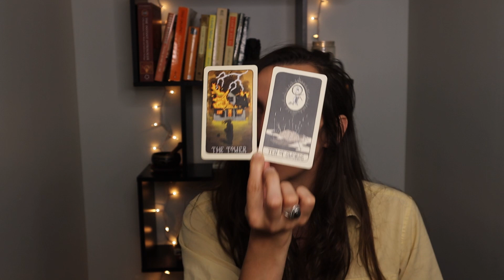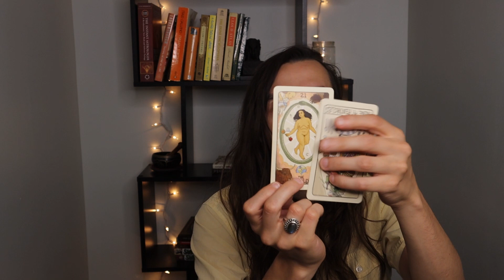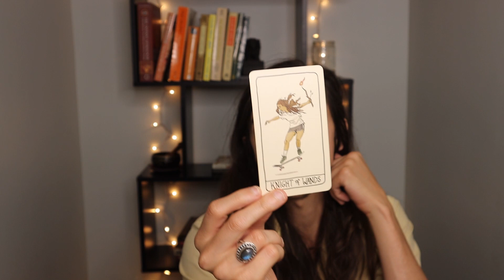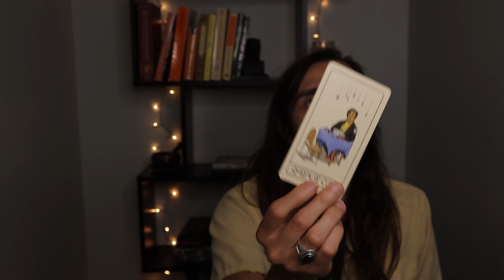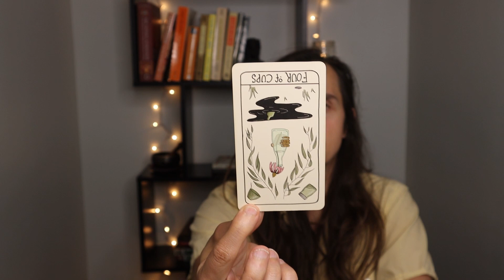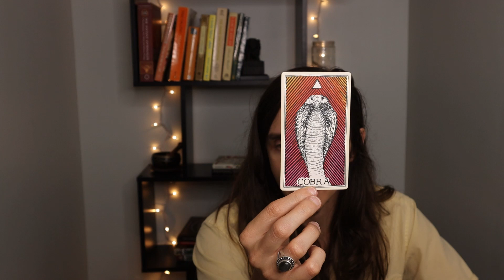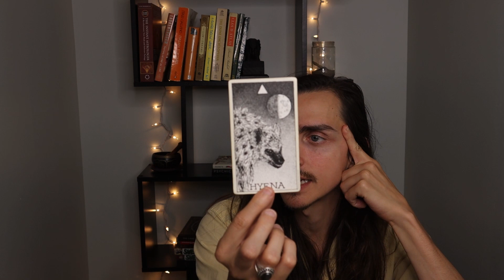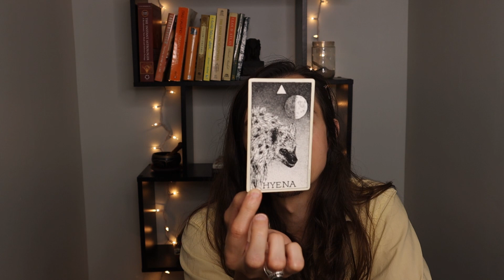Cancer ♋︎ Stepping Towards Your Calling + Ancestral Healing ☽ September 2023 Tarot Reading